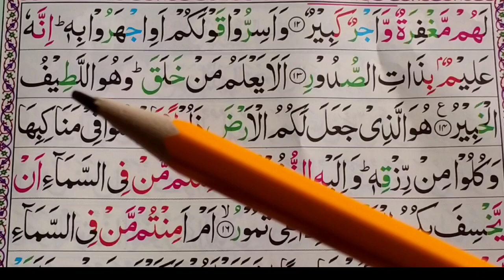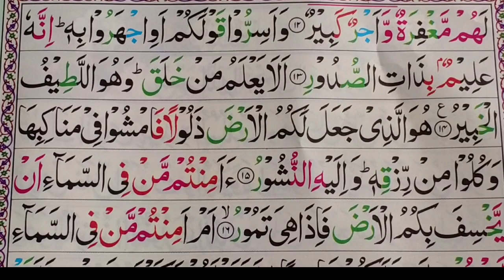Surah Mulk || Surah Al-Mulk With Tajweed Lesson No:(3) || سُورَۃُ المُل٘ک٘ سیکھئے تجوید کے ساتھ